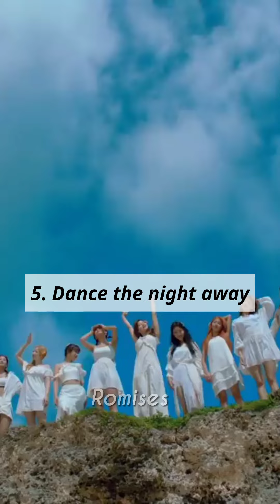Ranking top 5 twice combacks in my opinion (not hate) | Romises